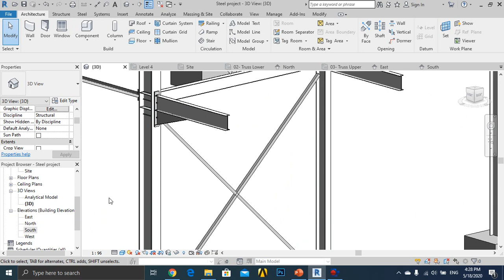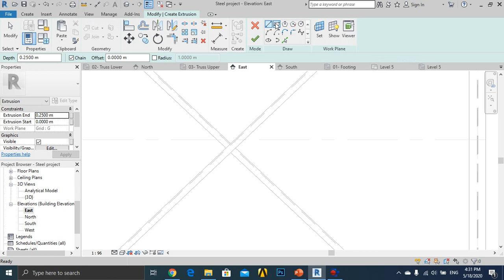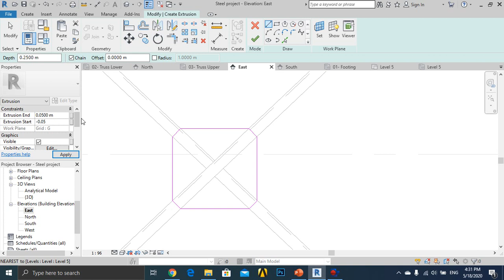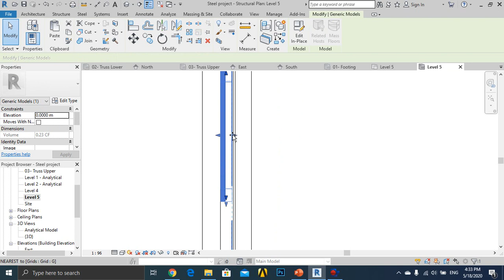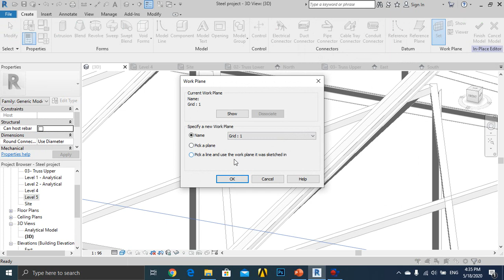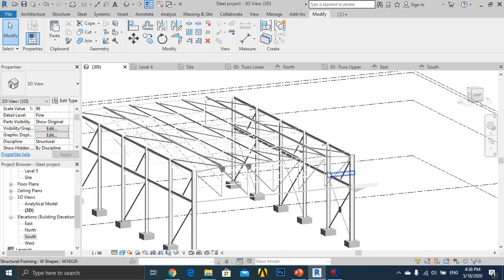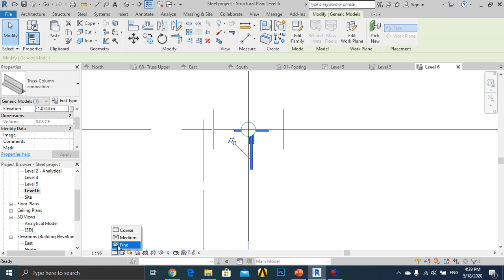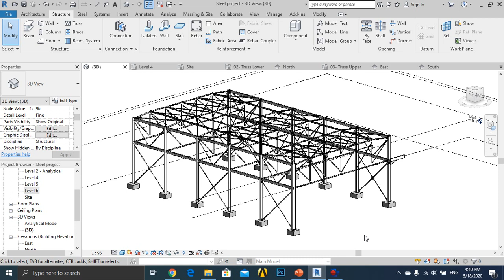MS23: Steel project - Revit (Bracing and Purlin connection)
Revit footage